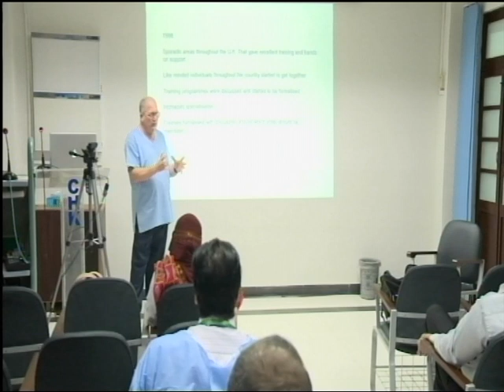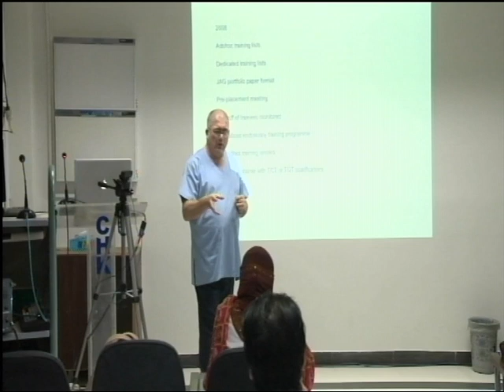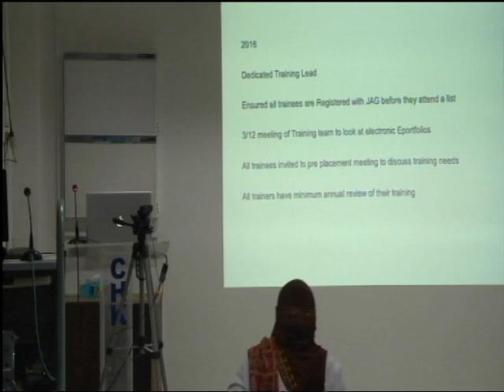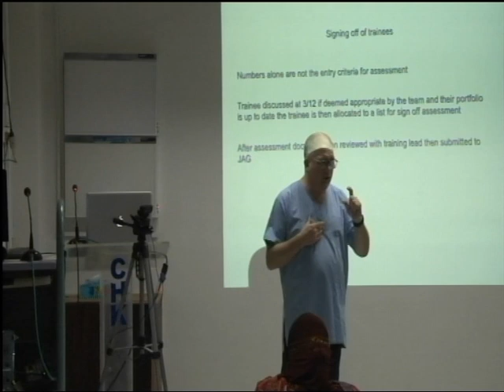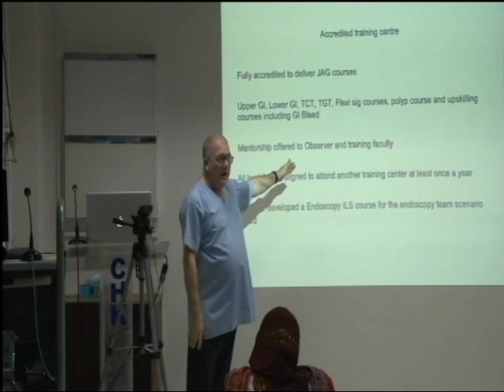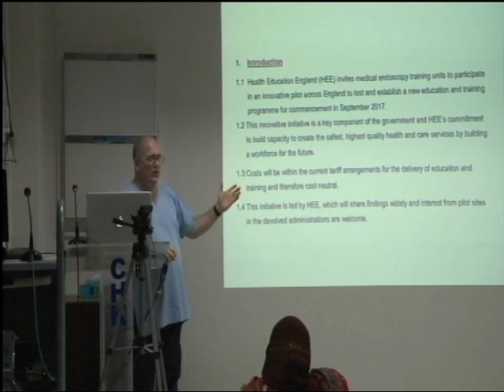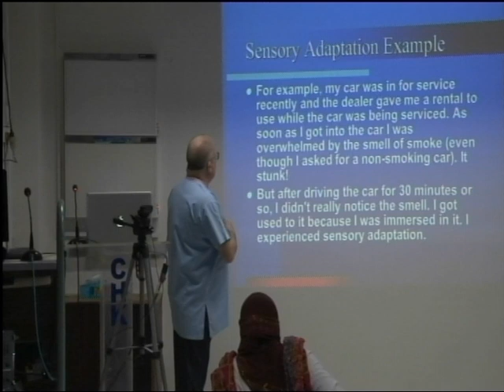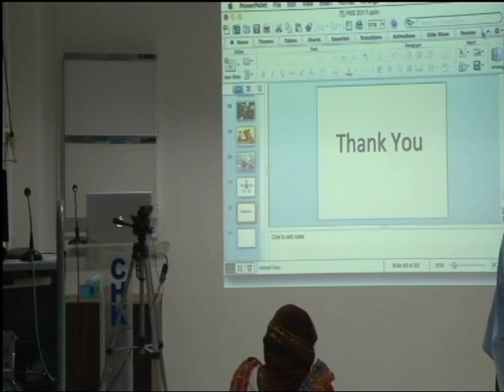10th hands on colonoscopy course part 26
13-15 March 2017, Surgical Unit 4, Civil Hospital Karachi